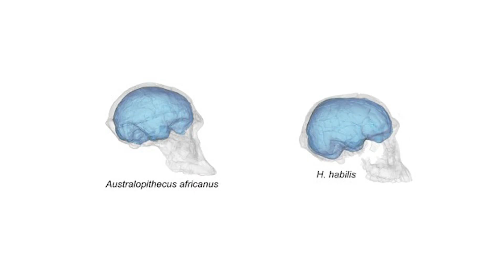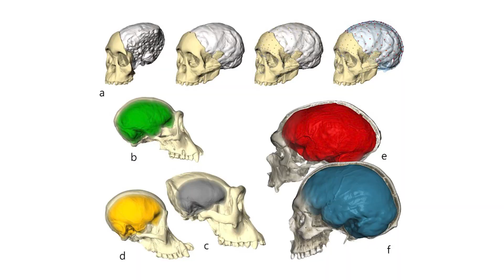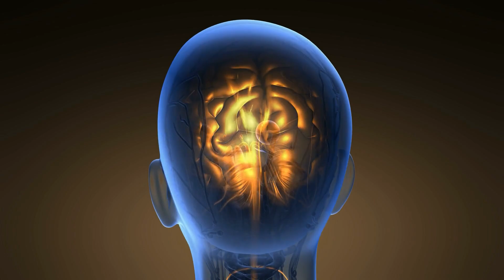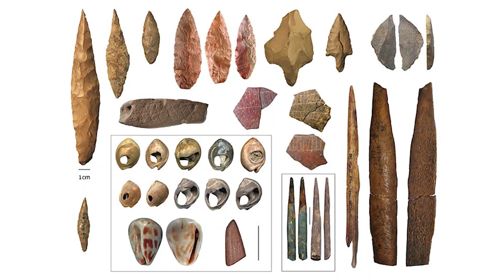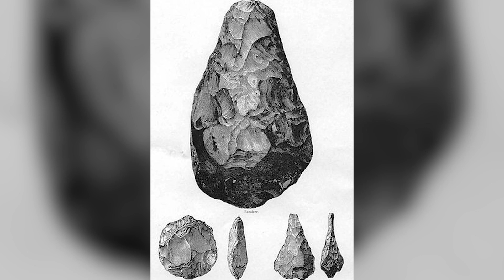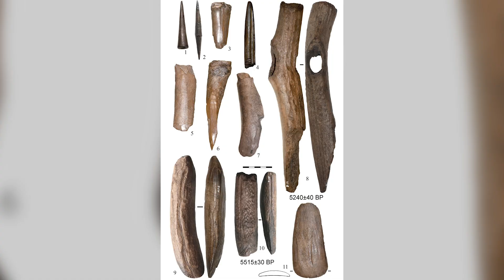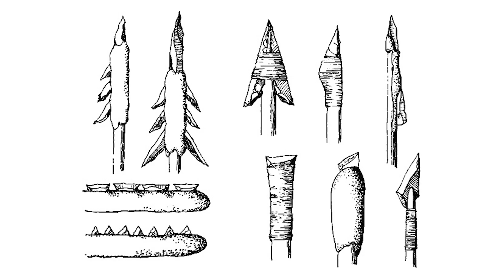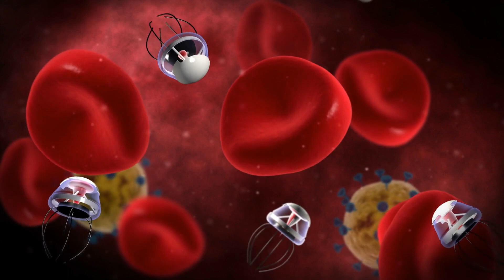The Shocking Way Early Humans Killed Ancient Beasts!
Before rifles, tanks, or even bows and arrows, early humans faced off against Earth’s most fearsome beasts with nothing but stone, fire, and ingenuity. From the first chipped flakes of Homo habilis to the lethal spears of Homo sapiens, this is the untold story of how our ancestors developed the tools that toppled mammoths, saber-toothed cats, and other prehistoric giants.

Discover how shifting climates forced ancient hunters to adapt, how intelligence and teamwork became as deadly as any weapon, and how toolmaking evolved from crude stone flakes to the refined technology that changed the fate of our species. The battle between humans and beasts was never just about strength—it was about brains, strategy, and the relentless will to survive.

Chapters:

00:00 Introduction
00:25 Statistics
01:06 Cognitive Evolution
01:22 Australopithecus
01:49 Homo Habilis
03:00 Prefrontal Cortex
03:26 The Flynn Effect
05:02 Social Evolution
06:26 Environmental Pressure
08:18 The Oldowan Tool
08:57 Acheulean Tools
09:36 Mousterian Tools
10:19 Upper Paleolithic Tools
11:07 Mesolithic Tools
11:39 Neolithic Tools
12:36 Bronze Age
13:19 Match of Technology
15:03 Conclusion